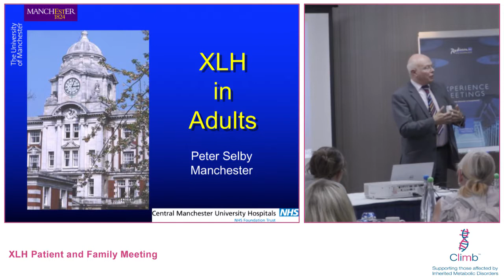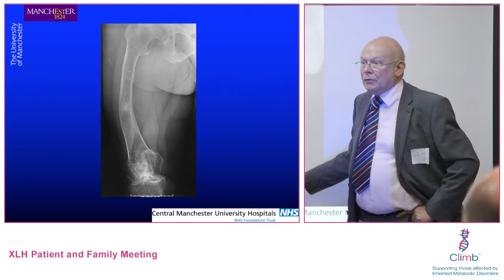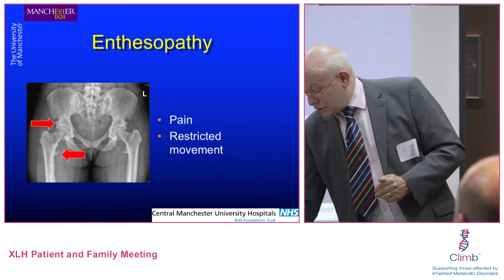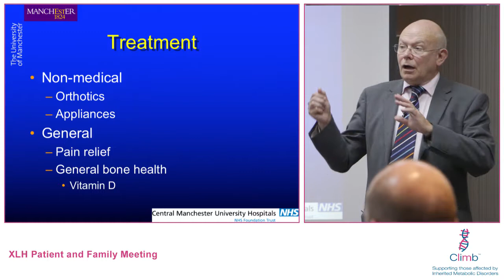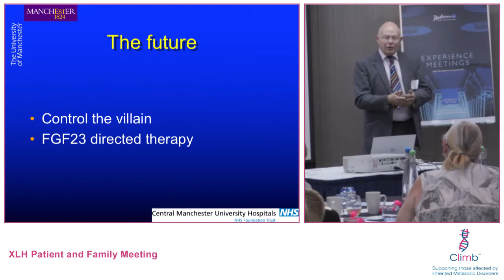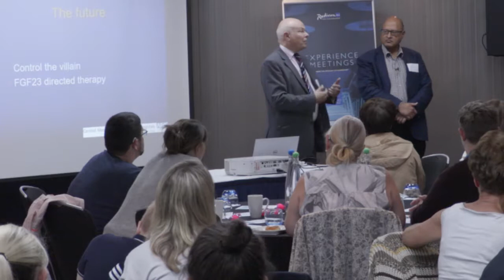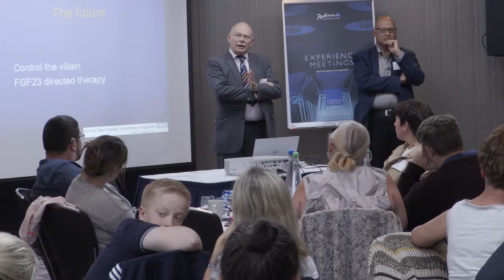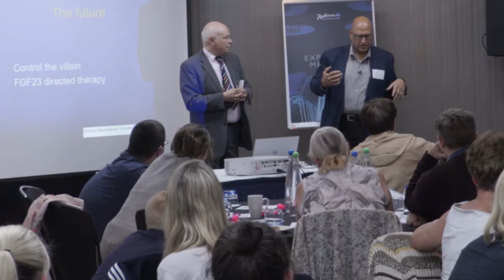Climb XLH Patient and Family Day - Professor Peter Selby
Clinical manifestations and medical treatment of XLH in adults